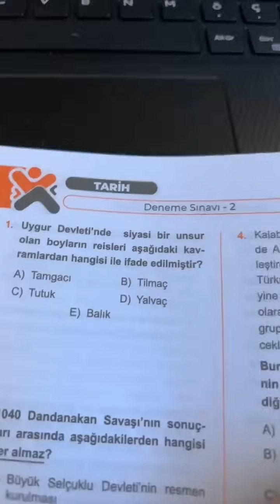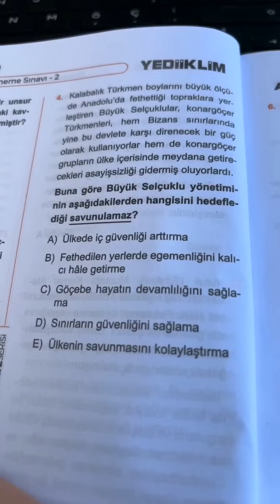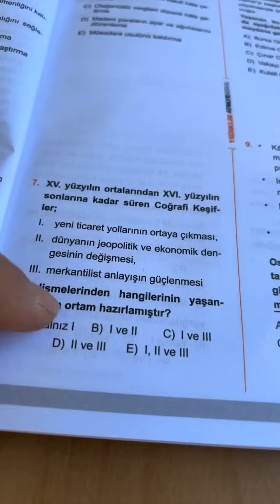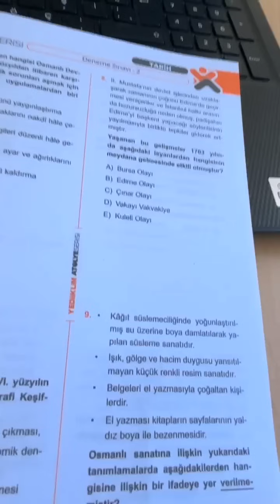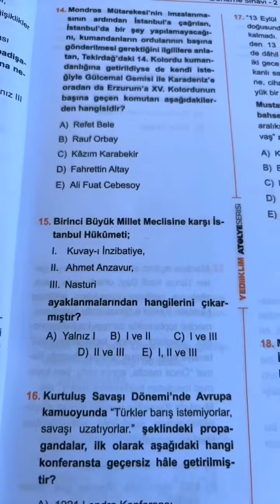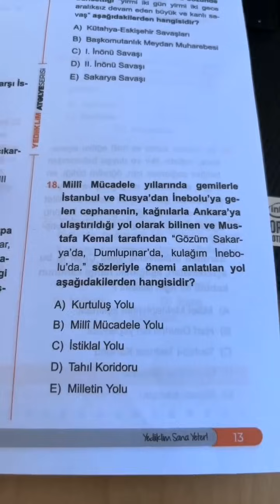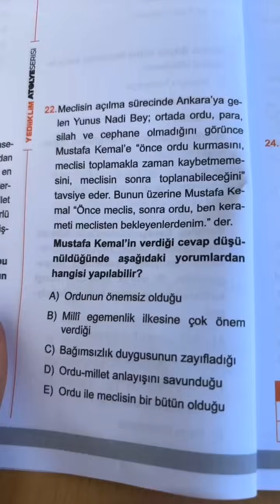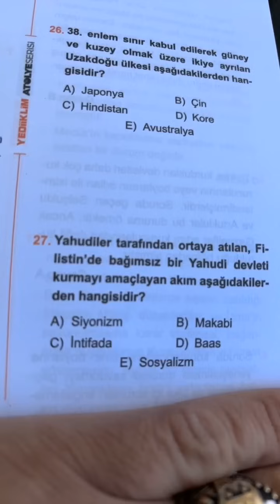30) KPSS 2024 TARİH YEDİİKLİM DENEME ÇÖZÜMÜ 2 | Ahmet Uğur Karakuza